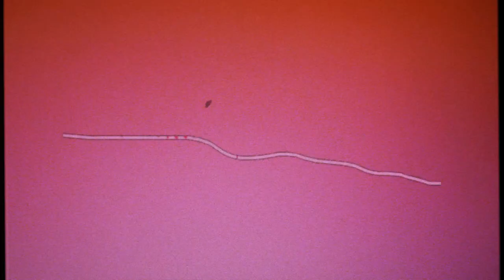Tati Falco - Haydee (Official Music Video)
‘Haydee’ is the second single of 'Selva y Mar', a psychedelic description of an everyday-grocery run if you live anywhere in South America.
With an arpeggio of hypnotic synthesizers, followed by an endearing bass guitar, tribal drums, velvet guitars and Tati’s misty vocals. This is Haydee’s video, psychedelic footage, animated in an intuitive way, with no defined technique, in an exquisite artistic collaboration with Oscar Tillman (Thunder Tillman ➫ // Hypno Mountain ➬

Video Credit © :  Artwork by Martino Santori